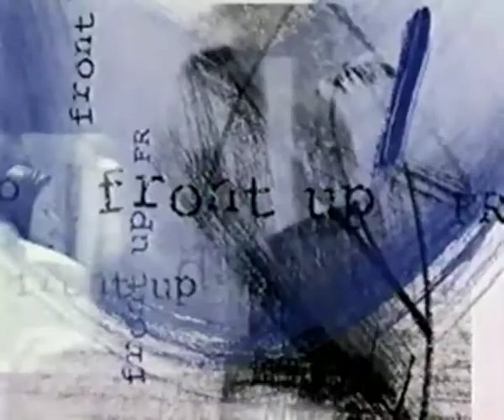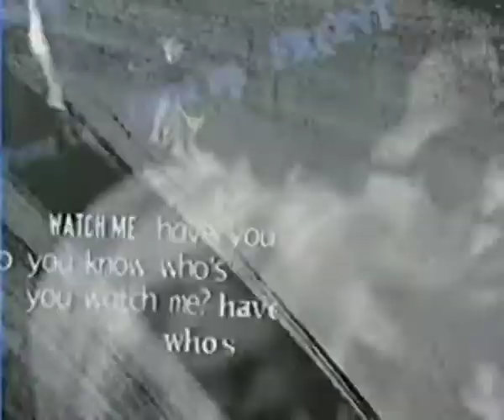David Cassel | SBS Australia | 1995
This is an interview with Abigail Collins and myself shot at Southgate Arts and Liesure precinct for SBS television back in 1995.  Revealing stuff!